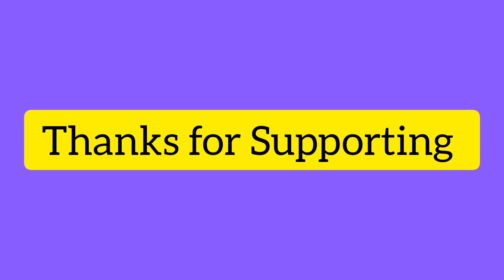FINAL RESULT / The Voice Hunt ! Online Singing Competition 2021 !!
Musician: LiQWYD